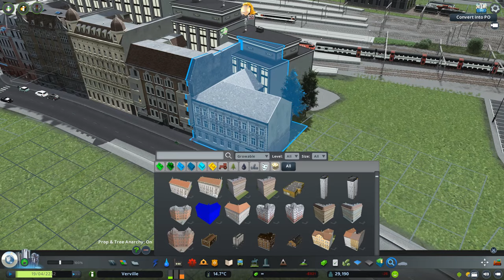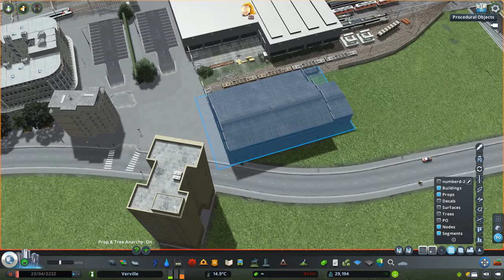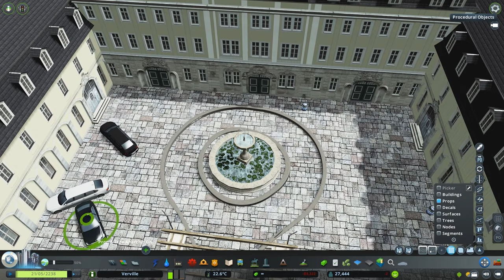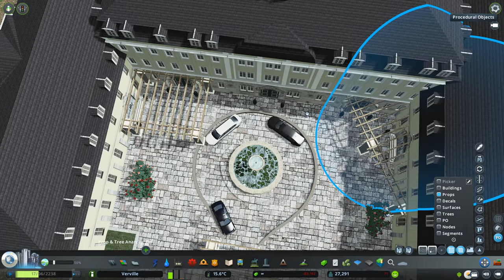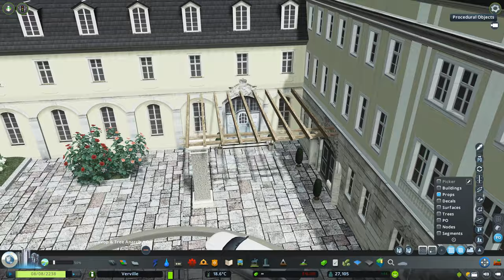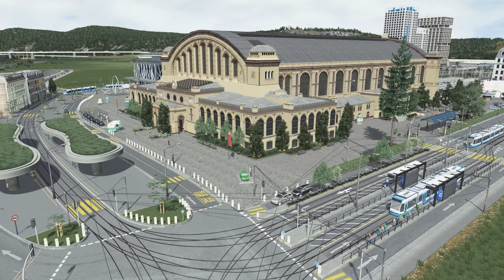Grand Central Palace Hotel! Cities: Skylines // Verville EP 12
About this episode:

Welcome back to the 12th episode of Verville. Today we're going to create a beautiful palace, right in the heart of the city center. The Grand Central palace was a former country residence, owned by the local earl. The real estate was in private hands for a long time, and just recently converted to a luxury hotel for the glitterati. Since the property should attract solely the very wealthy visitors of Verville, we're going to spend quite some time to detail the place and make it as beautiful as it gets. Hope you enjoy!

About the series:

The topic of this series is about creating a quite extensive city-/landscape representing an area somewhere in Central Europe. We started with some smaller villages, located in the valleys of the map and from there we worked round to the capital city "Verville".

The environment we try to represent is strongly influenced by Switzerland, since that’s what I’m most familiar with. Therefore, we’ll need to provide a conclusive mass transit system, with a massive central station and loads of different options and connections for our citizens. We also need to pay attention to the strict policies about preserving the historical townscape.

Author’s comment:

Sorry for the delayed video guys, I just finished my last exam for this semester and finally got time to make this video. I wanted to shift my upload time to Sunday anyway. Furthermore I switched the background music to some nice LoFi-Hip-Hop, which I find quite pleasant and chilled. Moreover it gives me more possibilities for the cinematics and so on.

Shoutouts:

Special thanks to my friend Andrin Rehmann who created the intro part, as well as my profile picture.

Also thanks to all those asset creators out there. What you provide for us CS-players is just unbelievable!